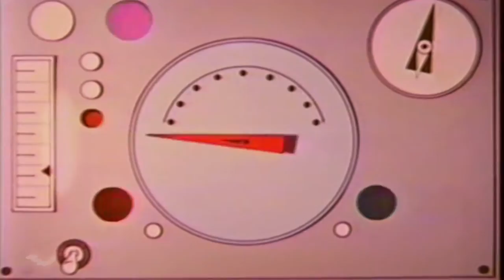Tiger Mendoza - The Myth of Failing Fast (feat. Asher Dust) [Official Audio]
on Mon 4th Nov 2019

Video taken from Space Angel downloaded from The Internet Archive.org